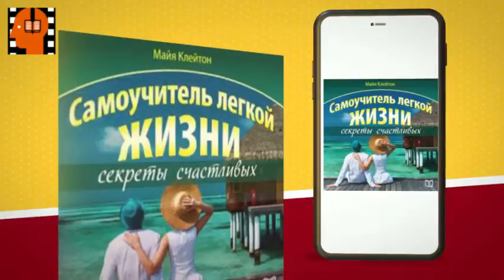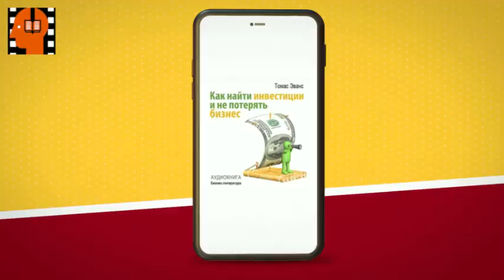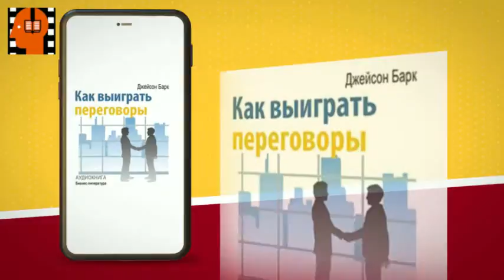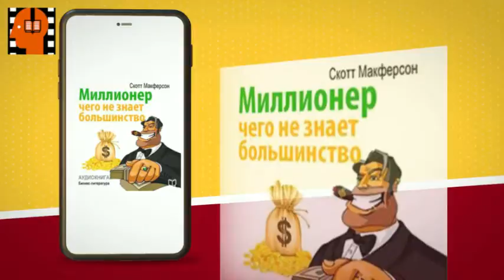Audiobook Sample How to Celebrate New Year by Maria Solnceva . [Russian Edition]